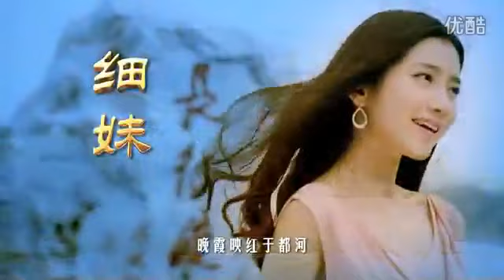于都河边等阿哥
都河边等阿哥 细妹细哥唱